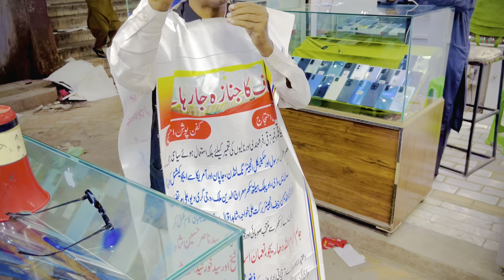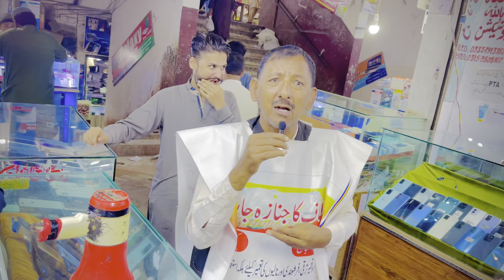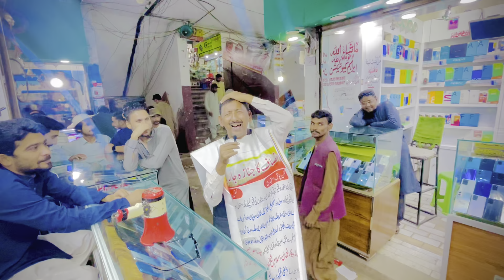13 November 2023